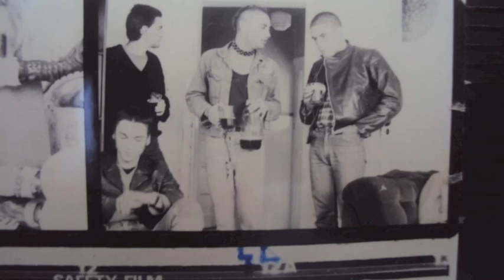'Loose Love' Southern Front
Christchurch Post Punk band early Eighties